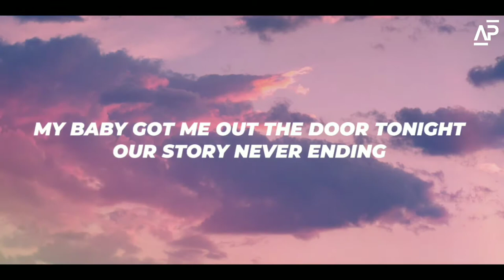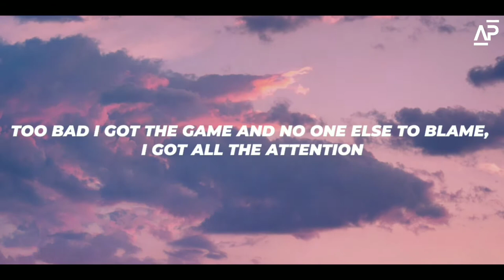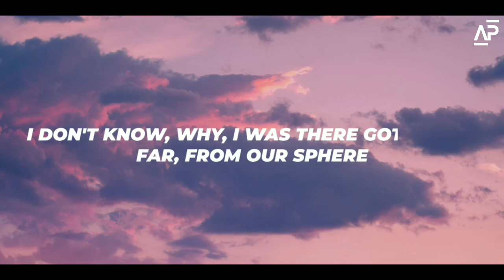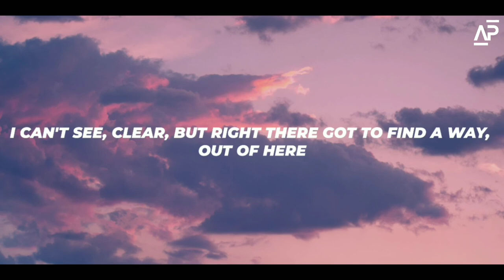Out Of Here – Tierro feat. Alessandra Boldrini [Lyrics] || [ Amplitude ]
•FOLLOW TIERRO

•FOLLOW ALESSANDRA BOLDRINI

Track:- Out Of Here – Tierro Feat. Alessandra Boldrini [ Amplitude ]